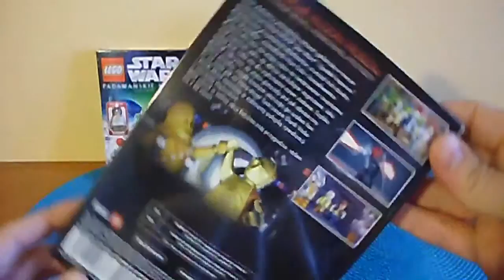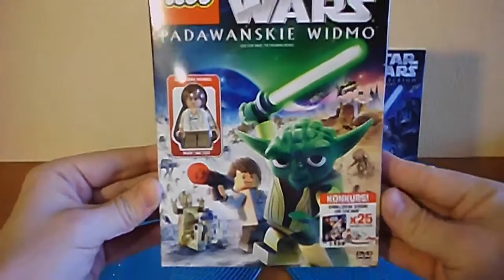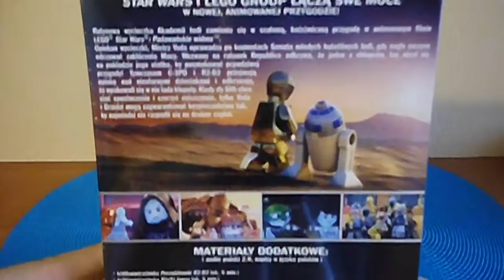LEGO Star Wars Padawan Menace Empire Strikes Out DVD with Han & Vader Minifigure スターウォーズ